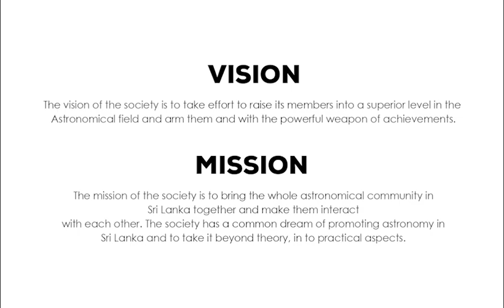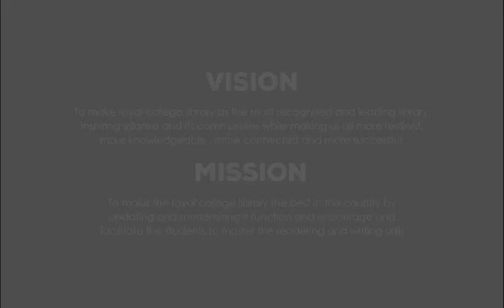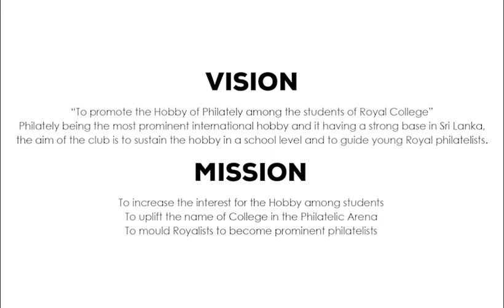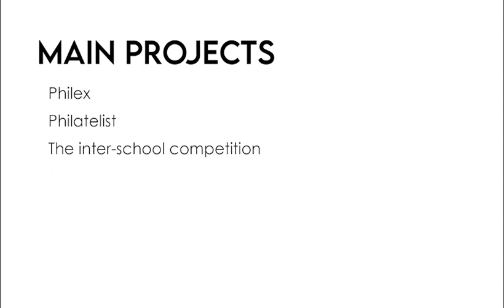Open Day 2021 - Hobby Clubs.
Presenting the Hobby Clubs of Royal College.

Find your calling from the numerous student organizations at Royal College through the Clubs and Societies' Open Day 2021!

The World Beyond the Classroom and the limitless opportunities it offers to you are now at your fingertips.

See a Club or Society that resonates with you? Get in touch with them here:

Astronomical Society

Library Readers’ Association

Philatelic Club